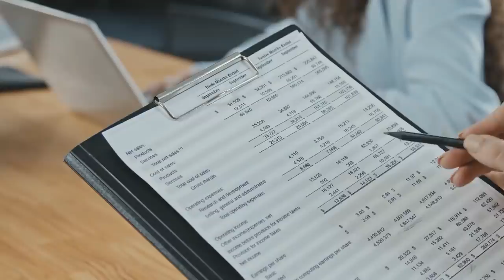Creepy Military Experiments That Have Been Recorded!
It's not often that common folk like you or I are able to take a peek behind the curtain to see what the military is working on. For obvious reasons, military weapons and experiments are kept under tight wraps, often taking place at undisclosed locations or top-secret military bases. For the most part, this is done to protect local and international security. Though, time and time again, information gets leaked to the public that leaves us with our jaws dropped.